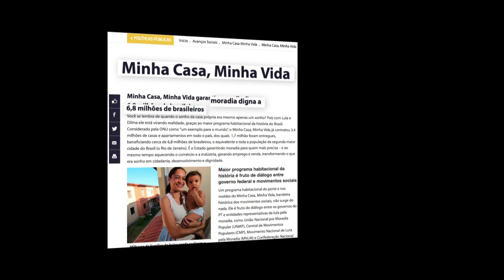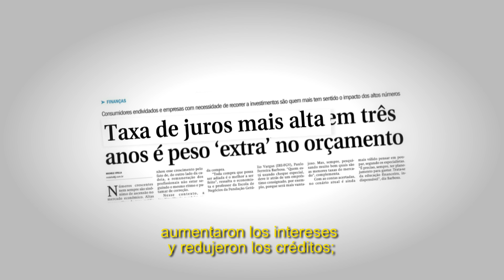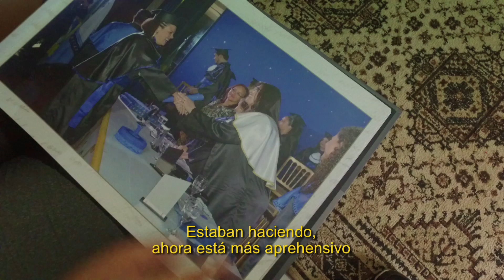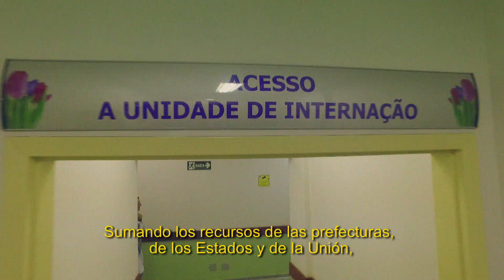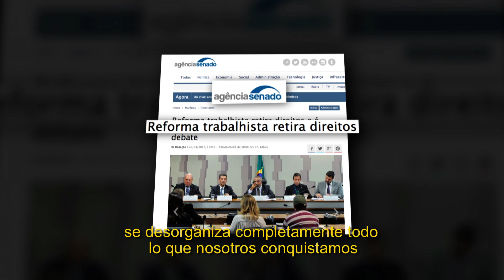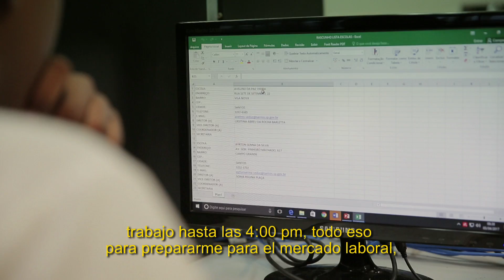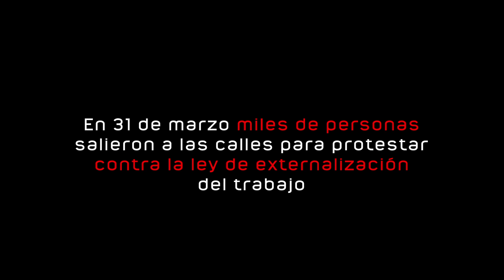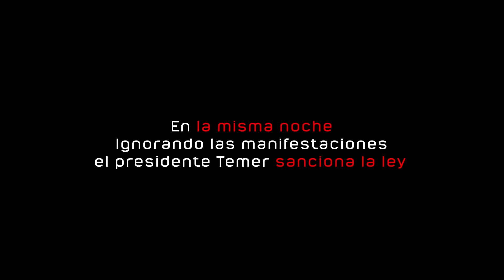TELESUR MODELO TEMER